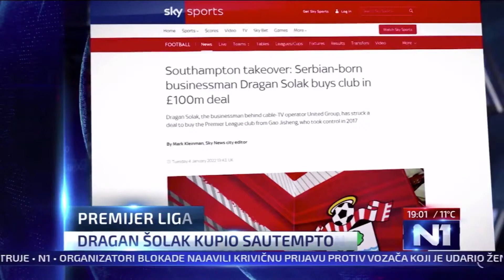ŠOLAK KUPIO SAUTEMPTON... REKACIJE... VULIN...SINIŠA MALI... GRAĐANI...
ĐUKA - "TI SI ZA ZATVOR, PRIJATELJU..."
SINIŠAMALI ... IMA PITANJE...